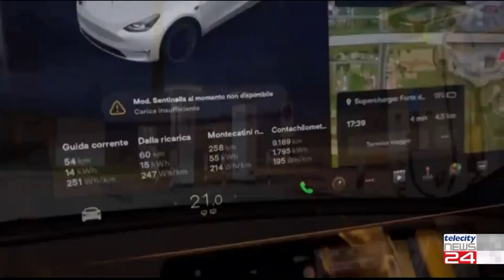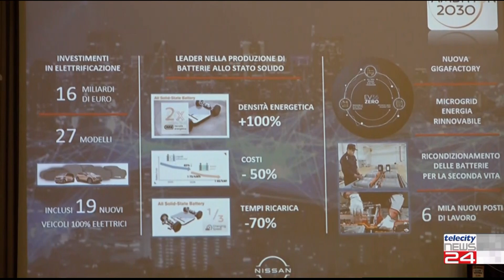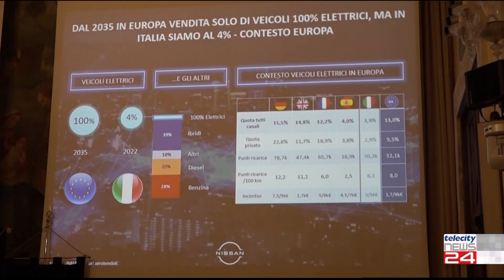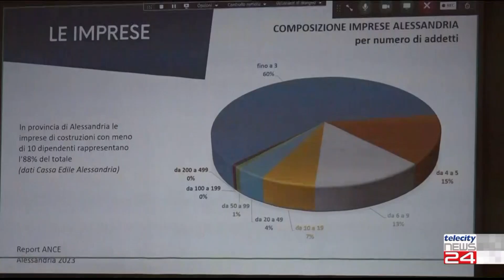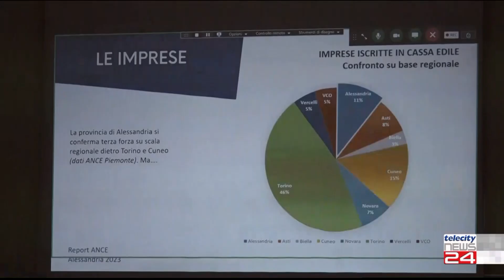TG del 07/03/23 - Edizione delle 12:30